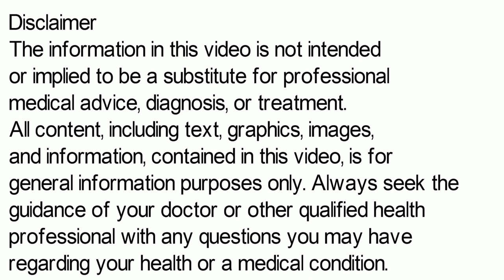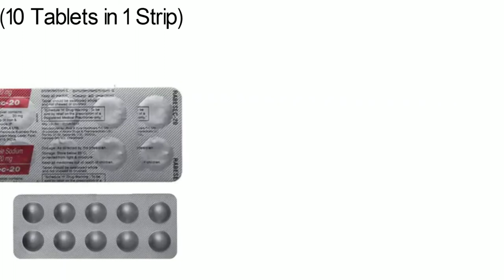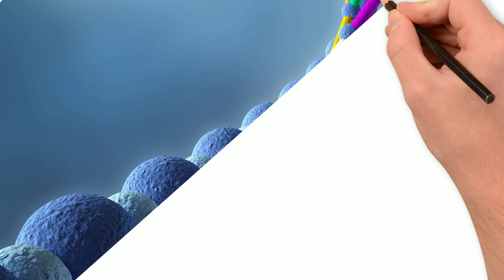Rabesec Tablet, Rabesec 20 Tablet in Hindi, Rabesec Tablet Ke Fayde, Rabesec Kis Kaam Aati Hai